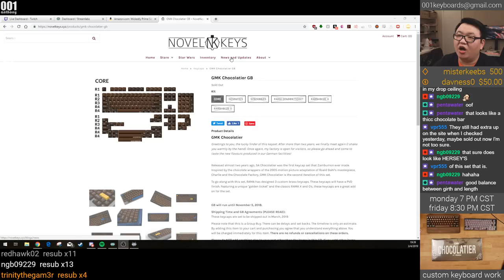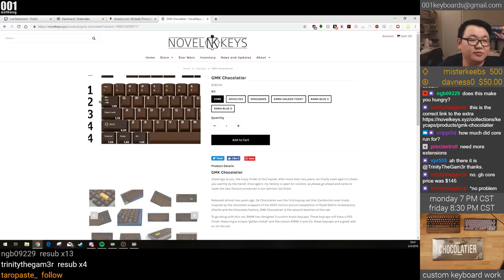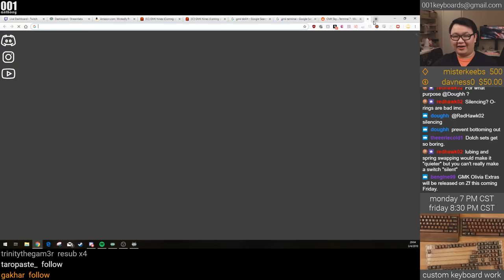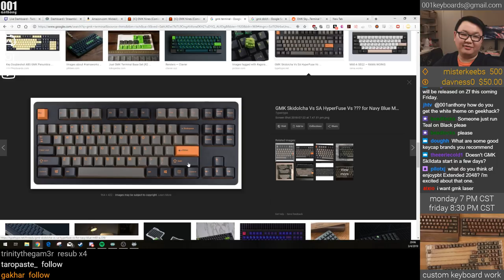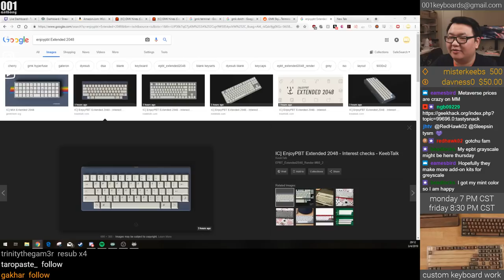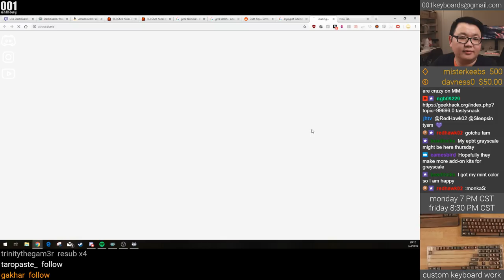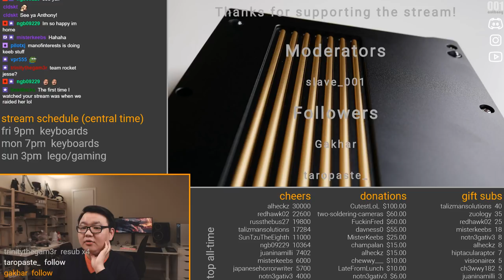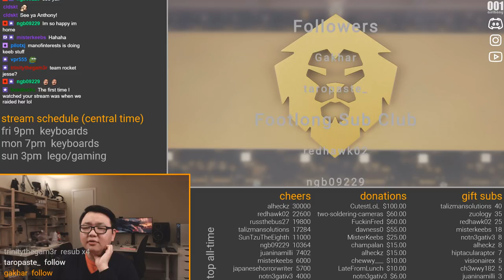Unboxing: GMK Chocolatier (Base, Novelties) [Reupload]